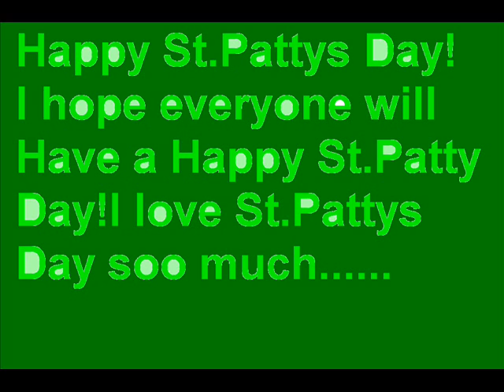Clubpenguin St.Patricks Day Party